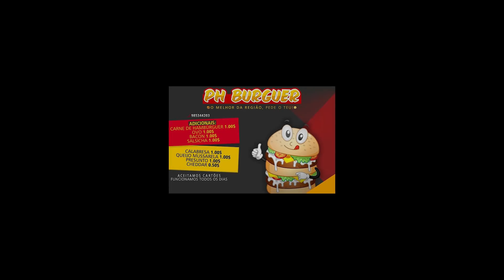MC GREGO - CATUCA CATUCADÃO - CLIPE OFICIAL